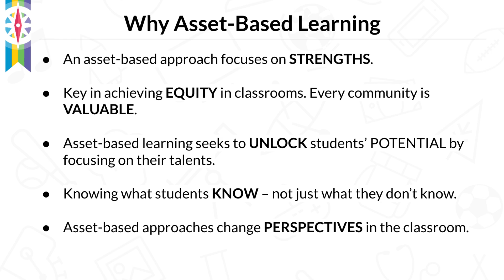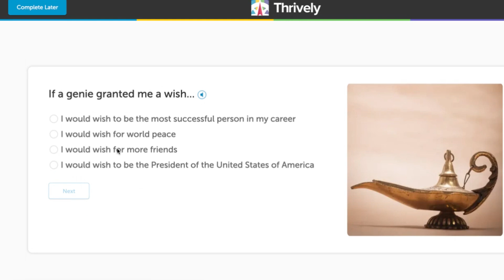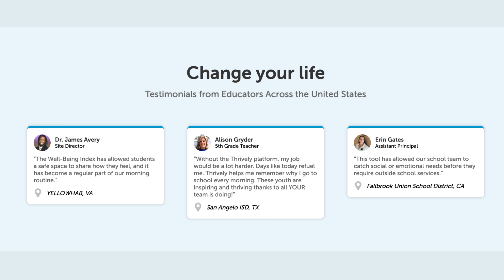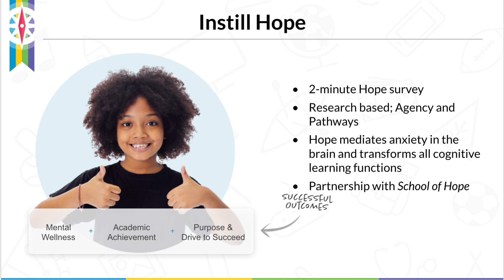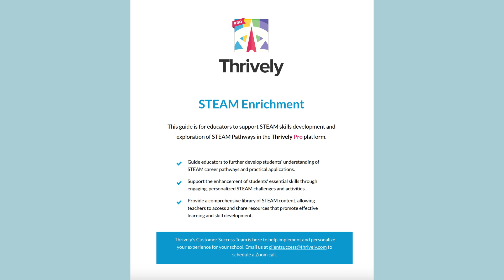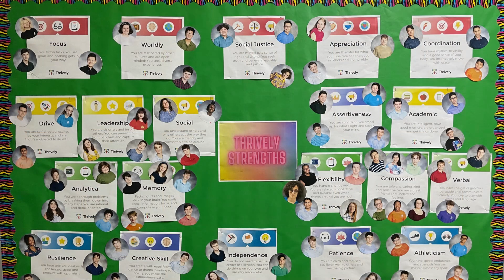Thrively Personalized Learning Overview